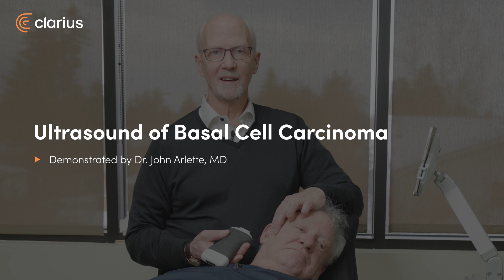Ultrasound of Basal Cell Carcinoma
Using high-resolution ultrasound,  Dr. Arlette is able to determine the margins and vascularity of a lesion in his patient's ear.